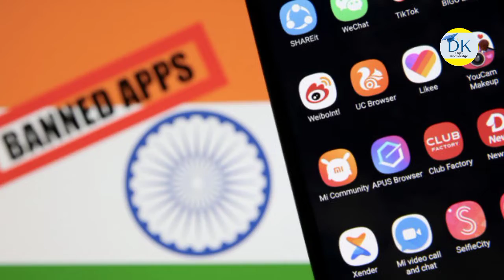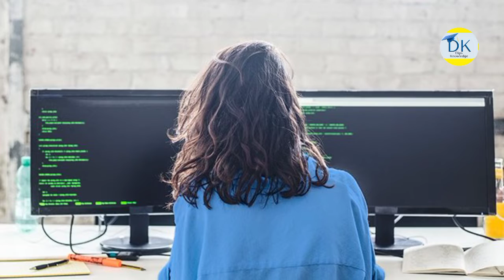ভারতের Power Grid Hack করার চেষ্টা চীনের/ভারত তার পাওয়ার দেখে দিল#dipsknowledge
ভারতের Power Grid Hack করার চেষ্টা চীনের/ভারত তার পাওয়ার দেখে দিল

বাংলা খবর
Bengali news
today Bengali news

About Us
Welcome to Dipsknowledge channel. Here , We Upload videos on some of the most diverse and interesting topics based on real facts. 😘